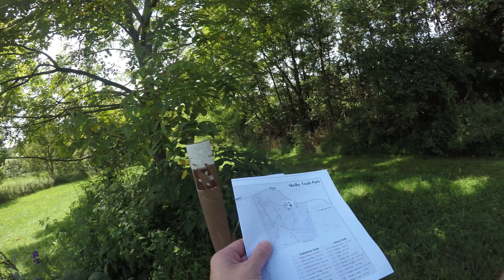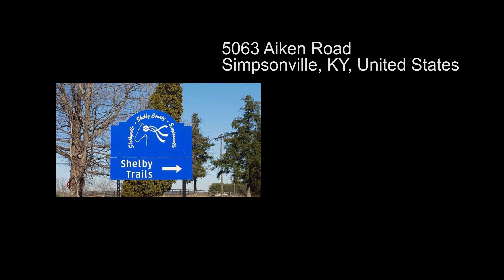Shelby Trails and Horse Park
Found a really cool, out-of-the-way park near Simpsonville, KY to hike at. They're mainly focused on horseback riding but they let you do your own thing, too. Really friendly people, well maintained and not crowded (both times I was there).